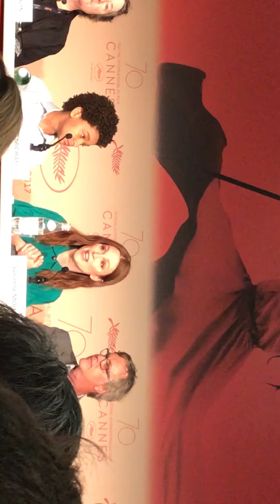Michelle Williams, Julianne Moore live from Cannes 2017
Michelle Williams, Julianne Moore play moms of deaf kids in Todd Haynes' Wonderstruck. They discuss it at Cannes 2017